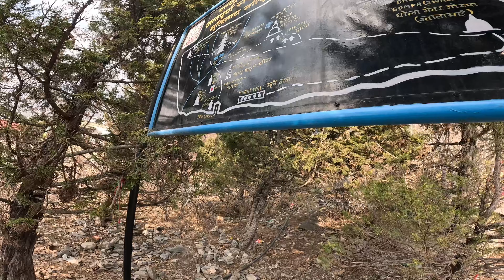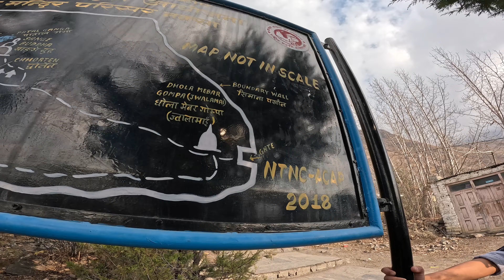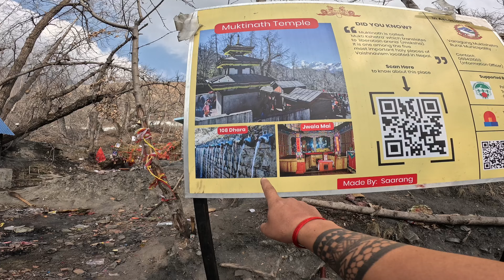MUKTINATH DARSAN 🙏🙏❤️ ..(PART 5th)